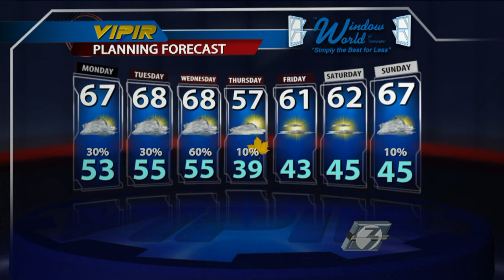WTKR's Tony Smith 1st Main Weather Forecast